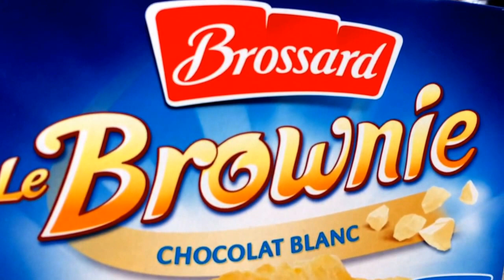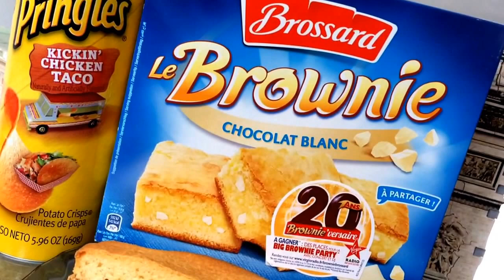Le Brownie Chocolat Blanc BROSSARD - Produit Français.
Brownie Français  au Chocolat Blanc BROSSARD.
Le meilleur de France est sur Usfoods72 !!!
French White Chocolate Brownie BROSSARD.